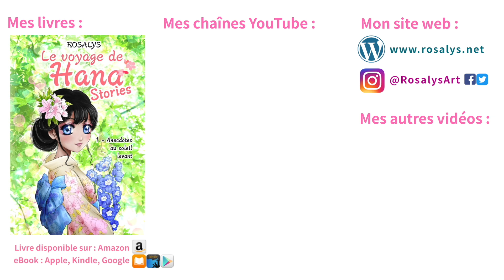📺 6 Séries TV 2021 à voir cet hiver ! WandaVision Supergirl The flash Legends of tomorrow Superman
⭐️ Chaîne principale 💖 Rosalys 💖🐰

🐰 ROSALYS : 📚 Auteur 🎨 Illustratrice 🎥 YouTuber 🇯🇵 Traductrice de manga
📺 MA CHAÎNE : ⭐️ art ⭐️ savoirs ⭐️ culture
🎨 MES PASSIONS : 💖 manga 💖 kawaii 💖 Japon

📚 MES LIVRES :
・ Hana Stories ・ Hana 3
・ Hana 2 ・ Hana 1
・ Yume ・ Fraisie
・ Gourmandises ・ Coloriage

🎥 MON SETUP YOUTUBE :
・ Caméra ・ Microphone
・ Webcam ・ Live streaming
・ Stream gaming ・ Écran gaming